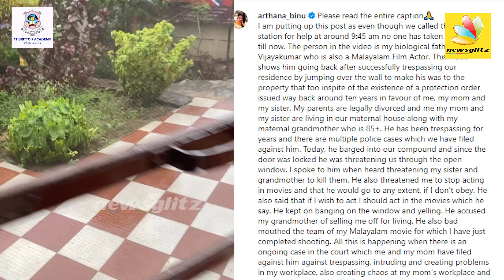பிரபல நடிகரால் தொந்தரவு.. வீடியோ வெளியிட்டு நடிகை குமுறல் | Arthana Binu | Actor Vijayakumar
St.Britto's Academy

St.Britto's Academy - An American Accredited School